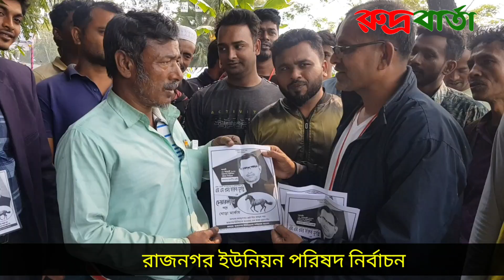রাজনগর ইউপি নির্বাচন || মুসল্লী ওমর ফারুক || চেয়ারম্যান প্রার্থী || শরীয়তপুর নিউজ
শরীয়তপুরের নড়িয়া উপজেলা রাজনগর ইউপি'র চেয়ারম্যান প্রার্থী মুসল্লী ওমর ফারুক।